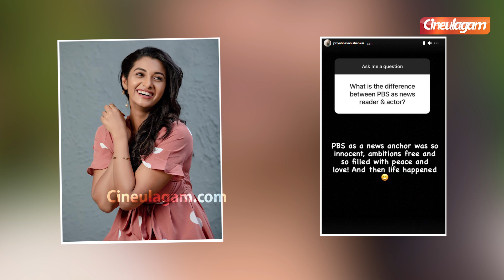PriyaBhavaniShankar | Love Story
PriyaBhavaniShankar chat with her fans... watch the video to know more..